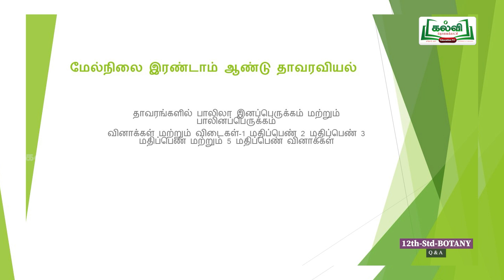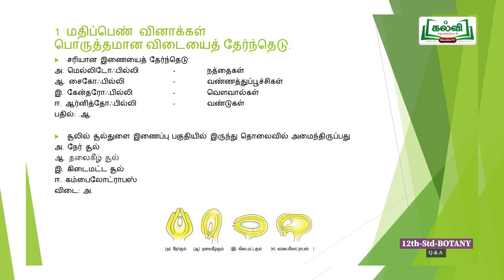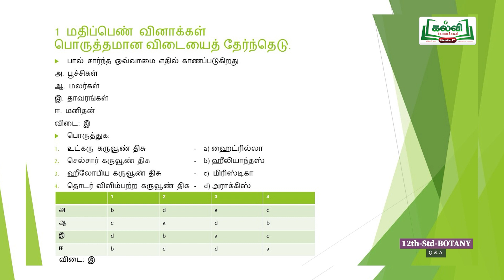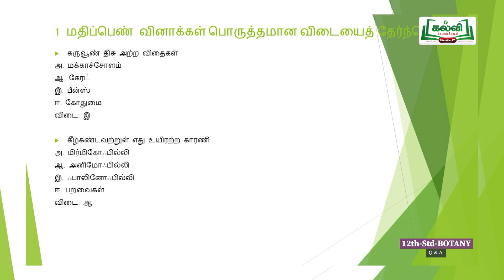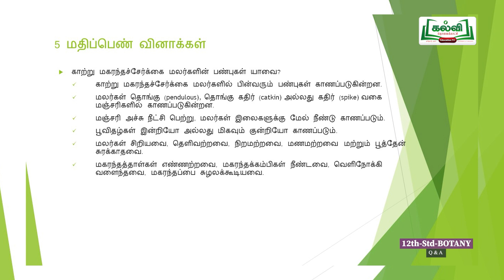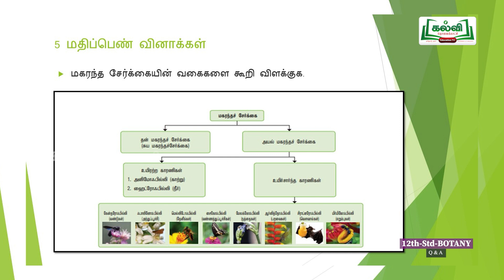Class 12 வகுப்பு 12 தடையும் விடையும் | தாவரவியல் | தாவரங்களில் பாலிலா... அலகு 1 | பாடம்1|KalviTv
இப்பாடத்தொகுப்பில் ஆசிரியர்  ' தாவரங்களில் பாலிலா இனப்பெருக்கம் மற்றும் பாலினப்பெருக்கம்' தலைப்பில் பகுதியிலிருந்து கேட்கப்படும் ஒரு மதிப்பெண், இரண்டு மதிப்பெண், மூன்று மதிப்பெண் மற்றும் ஐந்து  மதிப்பெண் வினாக்களுக்கு பதில் அளிக்கும் எளிய வழிகளைப் பாடமாக நடத்துகிறார்.